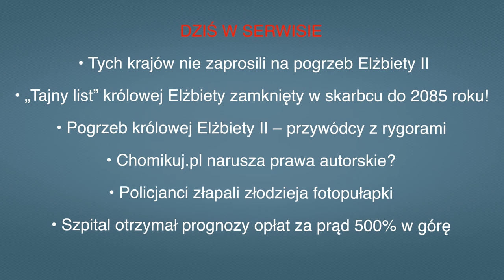• Aktualności: 17.09.2022 | 1 (Tłumaczenie na Język Migowy - PJM)